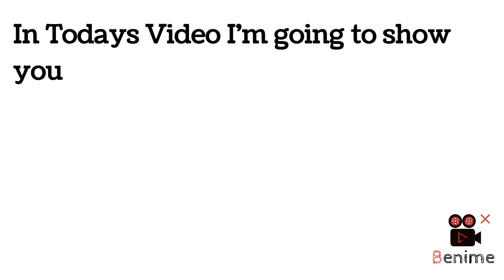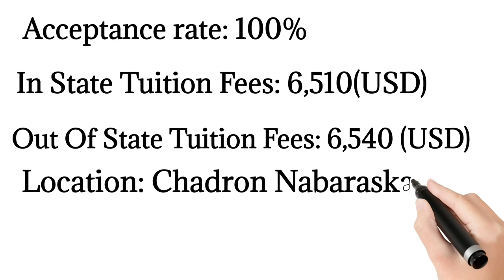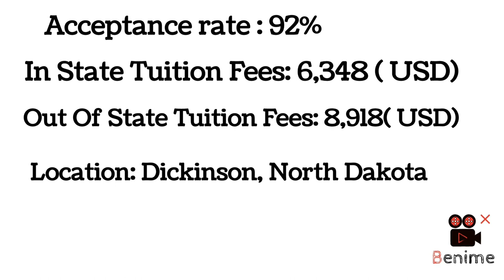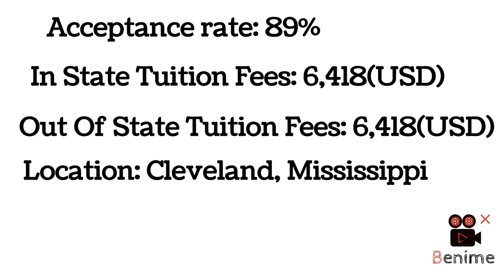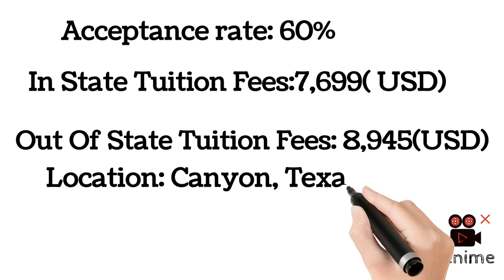10 Cheapest University In US In 2023 & 2024 For International students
in this video I have shown you 10 cheapest University in USA and as well as I show it the acceptance rate and annual tuition fees in a state and outstate